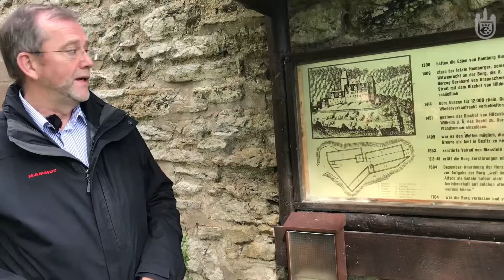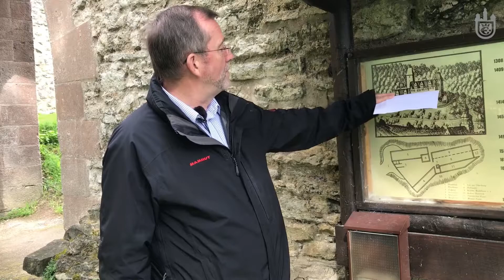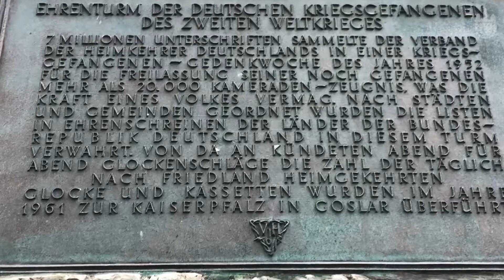Burgen, Schlösser und Ruinen - Greener Burg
Unterstützt von Ortsbürgermeister Frank-Dieter Pfefferkorn, konnte die Einbecker Morgenpost einen Blick auf die bewegte Geschichte der Greener Burg werfen. Denn auch die ehemalige, mittelalterliche Spornburg hat wesentlich mehr zu bieten, als auf den ersten Blick zu vermuten wäre. »Die Greener Burg ist die einzige Burg, die noch im Besitz der Stadt Einbeck ist«, weiß Pfefferkorn.